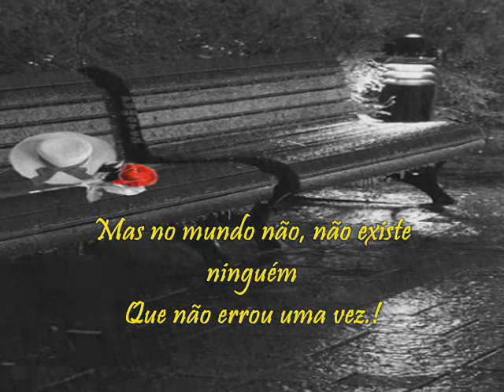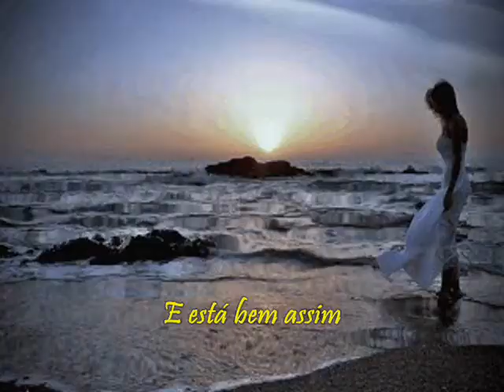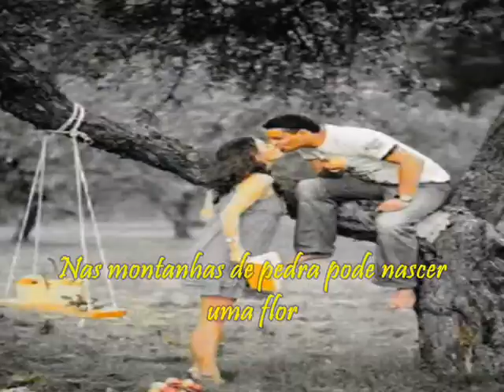⊱♥♡⊰ Gianni Morandi - Non Son Degno Di Te ⊱♥♡⊰ (tradução)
Não Sou Digno de Ti

Não te mereço mais,
Mas no mundo não, não existe ninguém
Que não errou uma vez.!

E está bem assim,
Vou deixar-te,
Mas quando anoitecer ficaras só
Lembre-se de alguém que te amava.

Nas montanhas de pedra pode nascer uma flor,
Em mim esta noite nasceu o amor por ti.

Vou deixar-te,
Que não errou uma vez, amor!

Mas quando anoitecer ficarás só

Amor...amor!
Amor!